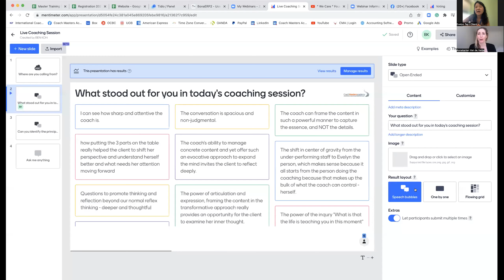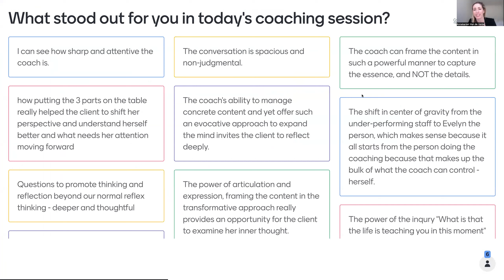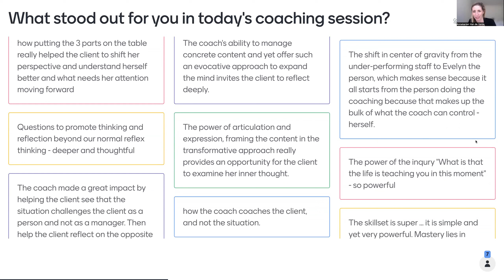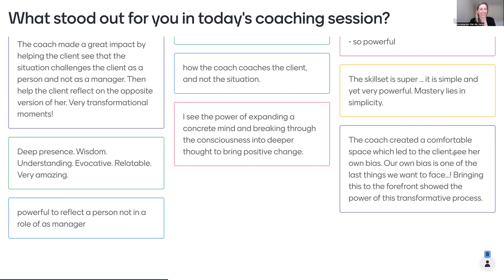2022 Sep by Dr Ben and client Evelyn, Singapore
Here is an interview with the client.
The coaching topic is " As a people leader accountable for enabling change and higher performance, I want to figure out how to motivate the poor performer."